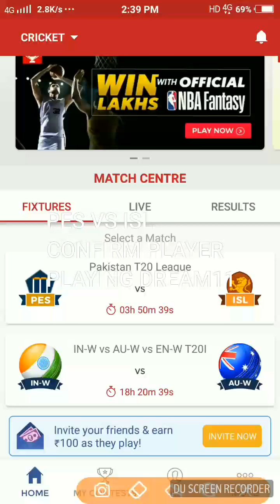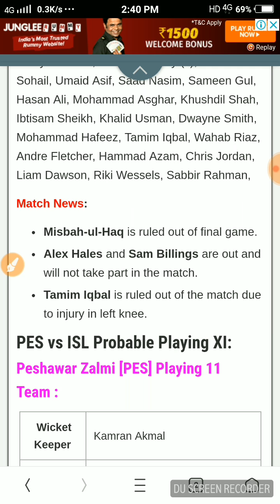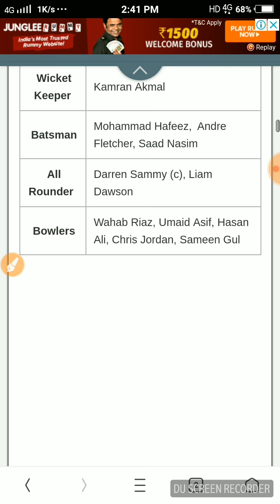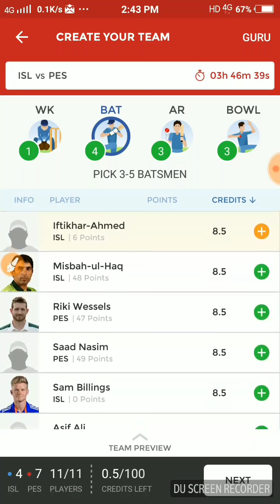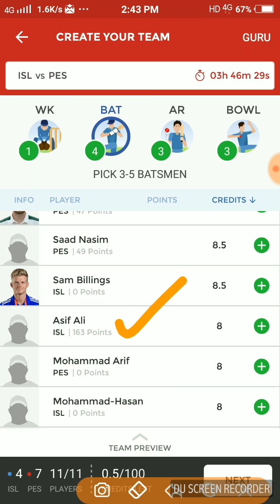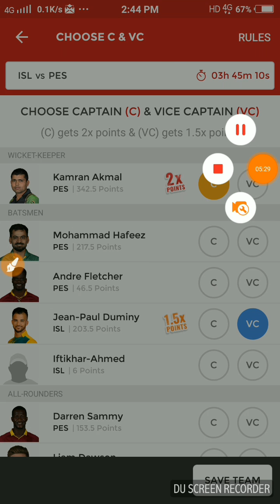PES vs ISL Dream 11 Prediction Final Pakistan T20 League Match Fantasy Cricket Team ~ ISL vs PES Pak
CONFIRM PLAYER
PLAYING DREAM11

Here's Rs.100 to play Fantasy Sports with me on Dream11. to download the Dream11 app & use
my code MKRKR2VW

PLEASE FRIENDS CHECK SQUADS MAKE YOUR TEAM

Dream 11 Fantasy Details:
Match Name: PES vs ISL , Final Match Pakistan T20 League Dream 11 Fantasy Cricket Team
Match Date: 25th March 2018
Match Stadium:  National Stadium, Karachi
Venue Avg High Score: 180 Runs
Venue Avg Low Score: 165 Runs
Team Squads:
Islamabad United Squad:  Mohammad Sami, Steven Finn, Alex Hales, Sam Billings, Zafar Gohar, Asif Ali, Hussain Talat, Amad Butt, Iftikhar Ahmed, Rumman Raees, Shadab Khan, Faheem Ashraf, Mohammad Hasan, Rohail Nazir, Sahibzada Farhan, Jean-Paul Duminy, Misbah-ul-Haq (c), Luke Ronchi, Samit Patel, Samuel Badree, Chadwick Walton,

Peshawar Zalmi squad:  Kamran Akmal, Dwayne Bravo, Darren Sammy (c), Haris Sohail, Umaid Asif, Saad Nasim, Sameen Gul, Hasan Ali, Mohammad Asghar, Khushdil Shah, Ibtisam Sheikh, Khalid Usman, Dwayne Smith, Mohammad Hafeez, Tamim Iqbal, Wahab Riaz, Andre Fletcher, Hammad Azam, Chris Jordan, Liam Dawson, Riki Wessels, Sabbir Rahman,

Match News:

Misbah-ul-Haq is ruled out of final game.
Alex Hales and Sam Billings are out and will not take part in the match.
Tamim Iqbal is ruled out of the match due to injury in left knee.

PES vs ISL Probable Playing XI:

Peshawar Zalmi [PES] Playing 11 Team :

 Wicket Keeper Kamran Akmal

 Batsman Mohammad Hafeez,  Andre Fletcher, Saad Nasim

 Bowlers Wahab Riaz, Umaid Asif, Hasan Ali, Chris Jordan, Sameen Gul

Islamabad United [ISL] Playing 11 Team :

 Wicket Keeper Luke Ronchi

 All Rounders Faheem Ashraf, Shadab Khan, Hussain Talat

 Bowlers Samit Patel, Amad Butt,  Sahibzada Farhan, Mohammad Sami

PES vs ISL Dream 11 Team Prediction:
This is Peshawar Zalmi vs Islamabad United dream 11 team and you need to choose your Captain and Vice Captain:

PES vs ISL Captain and Vice Captain Choice:

Luke Ronchi
Kamran Akmal
Faheem Ashraf
Liam Dawson

PES vs ISL Dream 11 Prediction Final Pakistan T20 League Match 25th March, ISL vs PES Expert Dream11, Pakistan T20 League Match ISL vs PES Dream 11, PES Playing 11, ISL Playing 11, ISL vs PES 25th Mar Dream 11